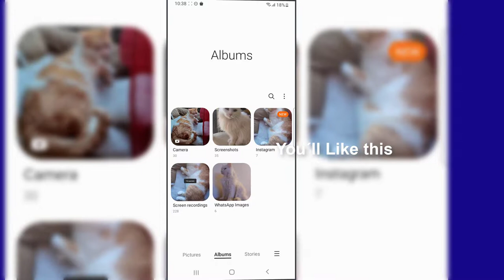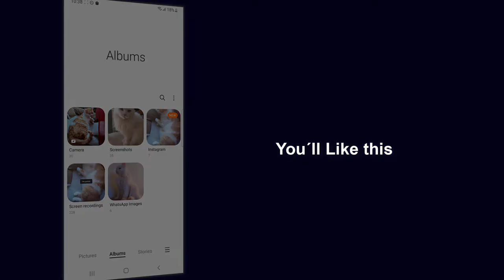💾 How to Save Instagram Draft in Gallery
Solvetic_eng video-tutorial to know how to save an Instagram draft in gallery in detail step by step.✔️ 𝗜𝗡𝗦𝗧𝗔𝗚𝗥𝗔𝗠 𝗧𝗥𝗜𝗖𝗞𝗦

Do you want to know how to save an Instagram draft in gallery? In the following video you will see all the steps you must follow to know how to save an Instagram draft in a gallery quickly and easily step by step.